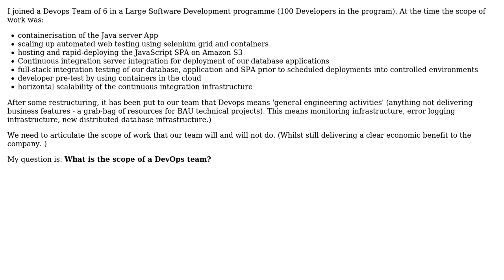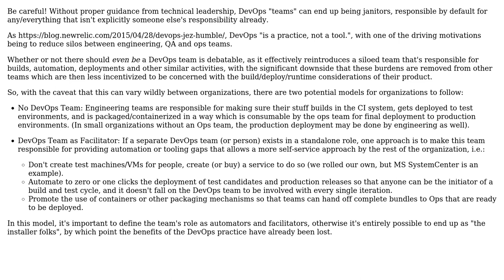Software Engineering: What is the scope of a DevOps team?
With thanks & praise to God, and with thanks to the many people who have made this project possible! You are responsible for your own actions.